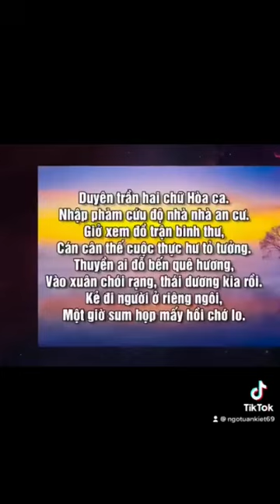Ngô Tuấn Kiệt - lời dạy của chú Kiệt